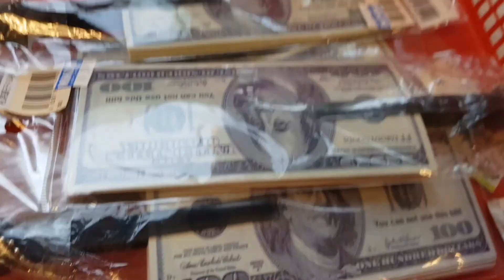Unexpected Gala with Unexpected Snow /ZAO MIYAGI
For today's vlog it's an expected gala and fortunately there's a Snow around miyagi.
Hopefully  nxt time we can make Snowman.because it's Unexpected gala we dont  have Gloves &  waterproof boots thats why we're not be able to play for a long time.

Thankyou &  GODBLESS!